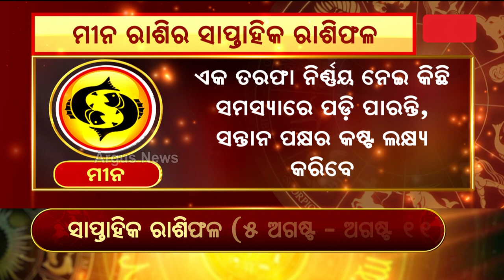Bhagya Bhabisyat || ମୀନ ରାଶିର ସାପ୍ତାହିକ ରାଶିଫଳ